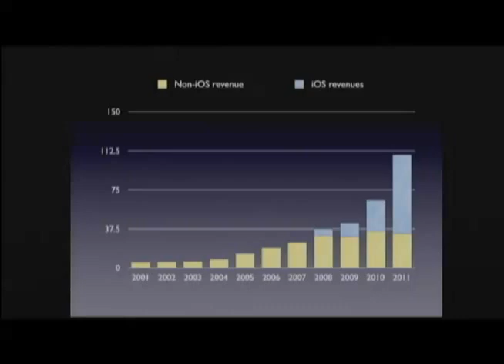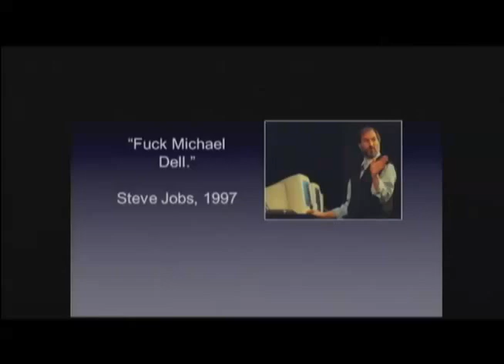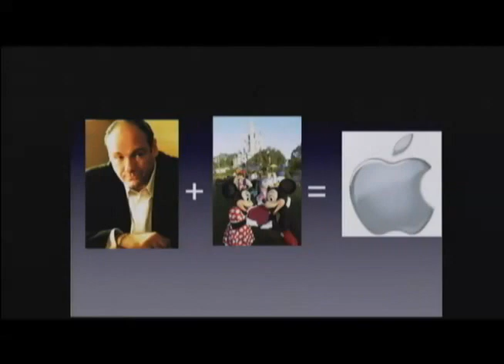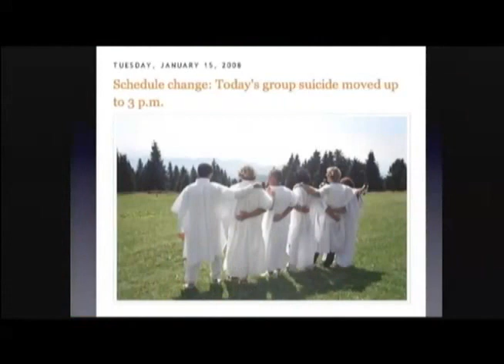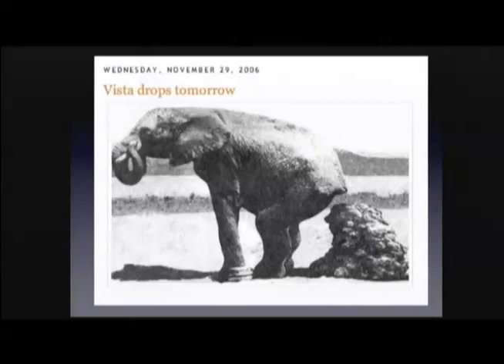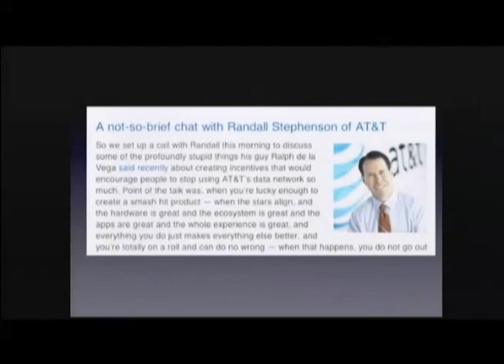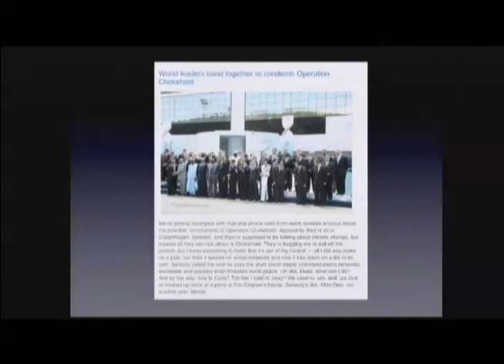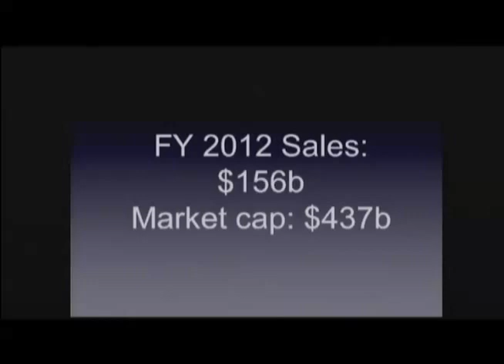iMedia Brand Summit 2012: What You and Your Company Can Learn from Apple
For more presentations, see imediaconnection.com.

Just over a decade ago Apple was nearly out of business. Today, thanks to the visionary leadership of founder and CEO Steve Jobs, Apple has become the hottest consumer electronics company in the world, its market valuation exceeded only by Exxon-Mobil. How did Apple do this? And what can your company learn from it? Newsweek Technology Editor Dan Lyons offers a unique vantage point on this remarkable comeback story. For four years Dan penned "The Secret Diary of Jobs" - a witty, entertaining and insightful blog that became a must-read in Silicon Valley and beyond. In the persona of "Fake Steve," Lyons produced hundreds of articles about Apple and developed a deep understanding of the company's success. The heart of the matter is simplicity. In a culture marked by overwhelming complexity and "feature creep," Apple succeeds by making every aspect of its business as simple as possible. In this talk, Lyons shares lessons from Apple about innovation, leadership and risk-taking; about delivering experiences, not products; about reducing clutter and increasing focus; about managing suppliers; about the intrinsic simplicity of great design, and the power of marketing; and about why being simple is, paradoxically, anything but simple. No matter what business you're in, from banking to biotech, from real estate to retailing, your organization can learn from Apple.